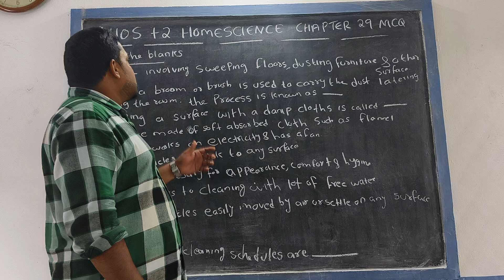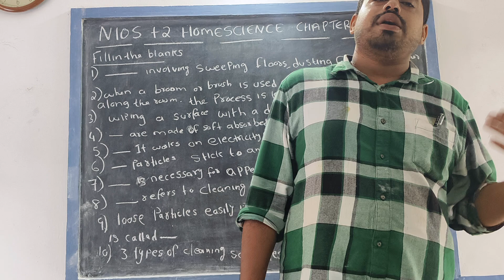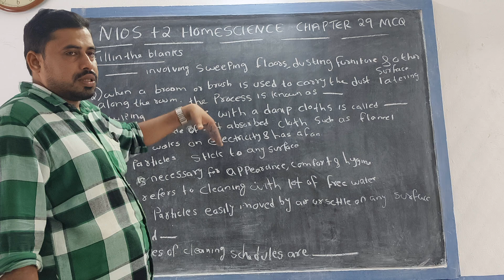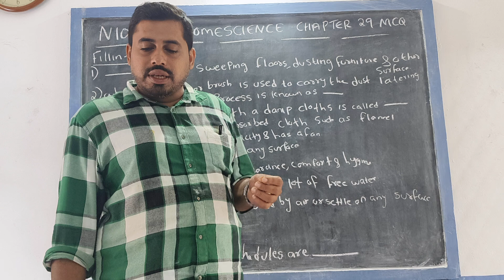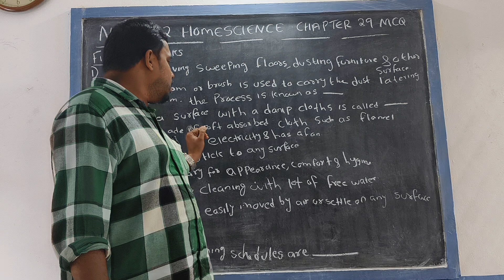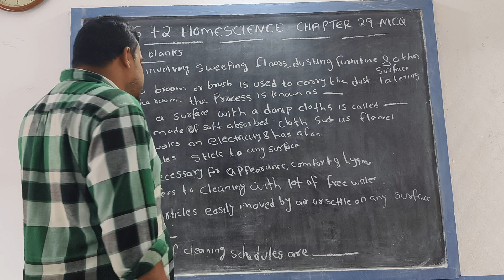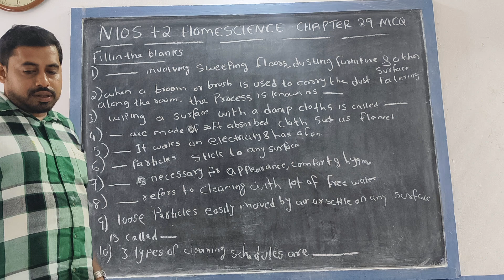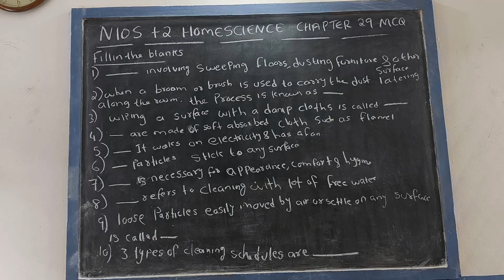NIOS +2 HOMESCIENCE CHAPTER 29 MCQ